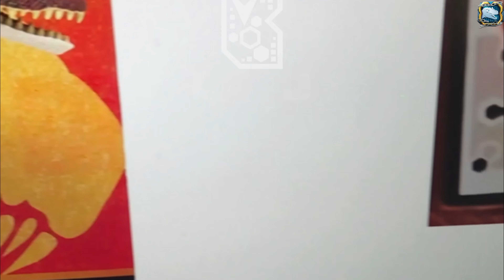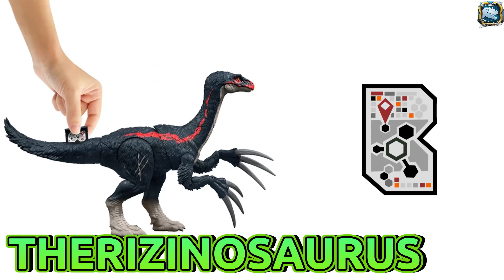Jurassic World CHAOS THEORY 2025 MATTEL Scan Codes All Dinosaurs UPDATE 12/22 PYRORAPTOR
🦖 EXPLORE THE WORLD OF DINOSAURS WITH MATTEL CHAOS THEORY TOYS! 🦖

In this video, we’re unboxing and exploring the Mattel Chaos Theory Dinosaur Edition! This collection of dinosaur figures transports us back to the Jurassic era, featuring some of the most legendary species. Immerse yourself in a world of colossal creatures and join us as we set up epic battles between these iconic dinosaurs!

🌋 Highlights of Mattel Chaos Theory - Dinosaur Edition:

Incredibly detailed and fearsome designs that bring each dinosaur to life with vibrant colors!
Fully poseable figures that let you recreate powerful and dynamic dinosaur stances.
Comes with extra accessories and effects like trees and volcano models for an even more exciting play experience!
👉 Don’t miss out! Join us to create thrilling dinosaur battles and uncover all the exciting secrets of this collection.

This description should help capture the interest of toy and dinosaur fans alike!

21/24 Scan Codes Found! Allosaurus, Velociraptor, Plesiosaurus & More! | Jurassic World Chaos Theory

NEW JURASSIC WORLD CHAOS THEORY GAME | Jurassic World Facts App | Epic Evolution Allosaurus 2024 Toy

Barry Sembène, Velociraptor, Baryonyx, Compsognathus and Pyroraptor! | Jurassic World Epic Evolution

Hammond Collection Carnotaurus!!! | Jurassic World Hammond Collection | Fallen Kingdom Dinosaur  2024 Toy!

Hammond Collection 'Blue' Velociraptor, Owen Grady & Dimetrodon! Chris Pratt | Jurassic World Hammond Collection

EORAPTOR VS STEGOUROS, KAPROSUCHUS, PLESIOSAURUS, NEOVENATOR, POPOSAURUS, AVACERATOPS, GUAIBASAURUS, GRYPOSUCHUS, MEGALOSAURUS, HESPEROSAURUS, EKRIXNATOSAURUS, RUTHLESS RAMPAGE ALLOSAURUS, TRICERATOPS, KILESKUS, VELOCIRAPTOR, CRATEROSAURUS & EINIOSAURUS | Jurassic World Epic Evolution

Important information for COPPA:
ESRB Rating TEEN - Including Mild Blood Vi*lence
- PEGI 16